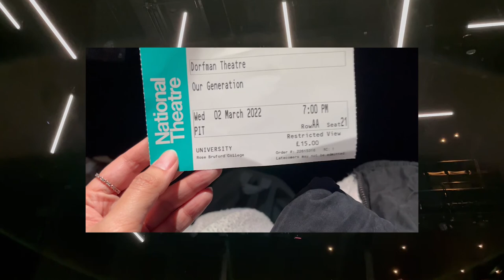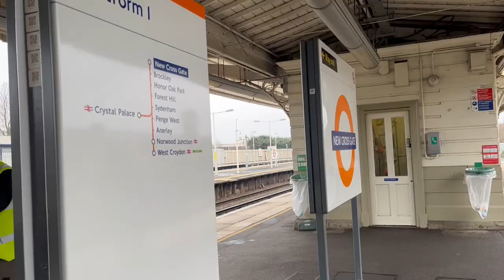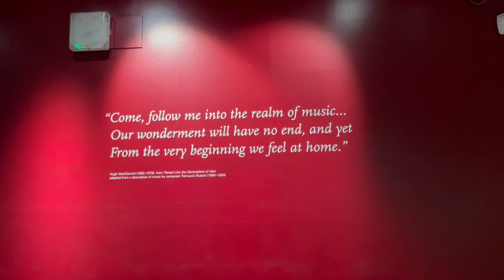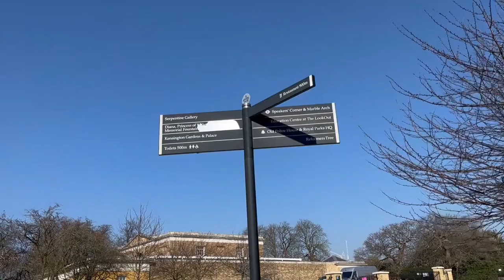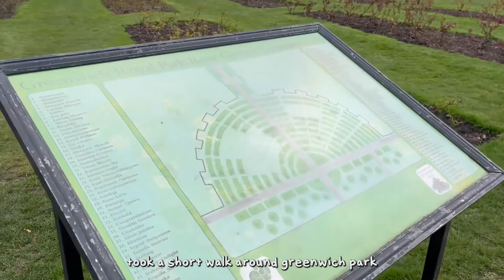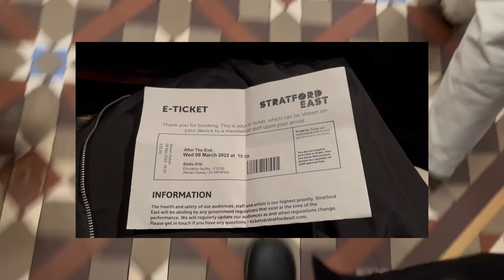london vlog | more goldsmiths strikes, horniman museum, scotch egg, pie and mash | study abroad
i wanted to explore london more after i came back from germany, since i have 4 weeks left. there was surprisingly great weather in london this week too.

plays: our generation, after the end

park: horniman gardens, hyde park, kensington gardens, greenwich park

museum: horniman museum

food: maltby street market, borough market, hotel chocolat, dark sugars, goddard's pie and mash

other: deptford market